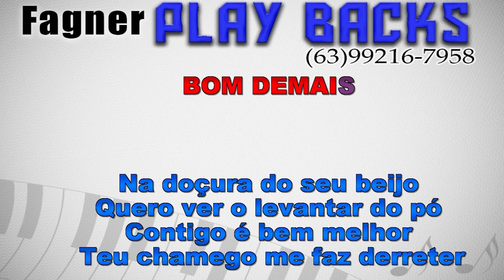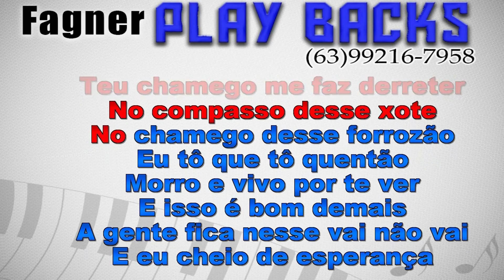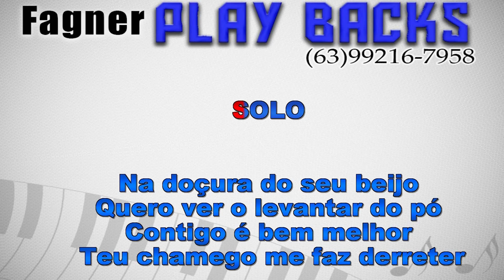KARAOKÊ - BOM DEMAIS - FLÁVIO JOSÉ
Playback Disponível - BOM DEMAIS - FLÁVIO JOSÉ
Link para compra direta com Fagner Playbacks!